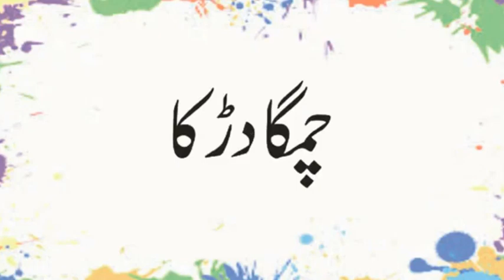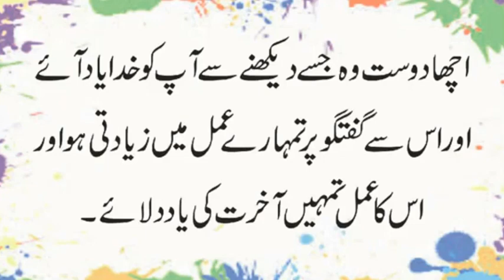Kis Jandar ka Paishab Pak Hai | Konsi 2 Azanon Ki Namaz Nahi Parhi Jati | Urdu & Hindi Pahelian